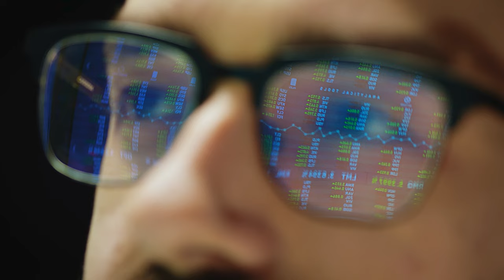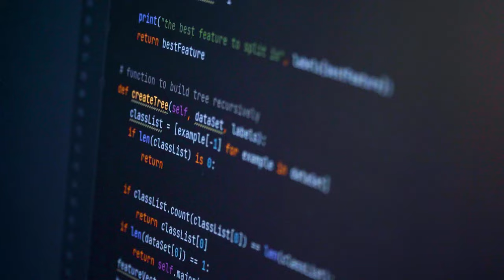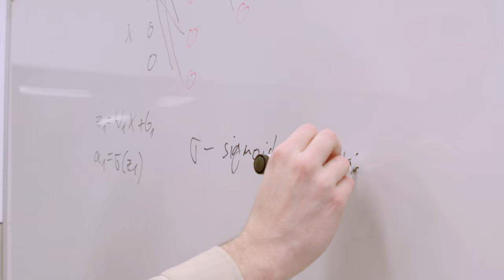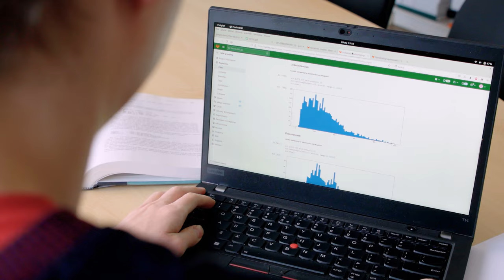Data Science at University of Wrocław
Data Science is a master programme for polish and international students held at Faculty of Mathematics and Computer Science at University of Wrocław.